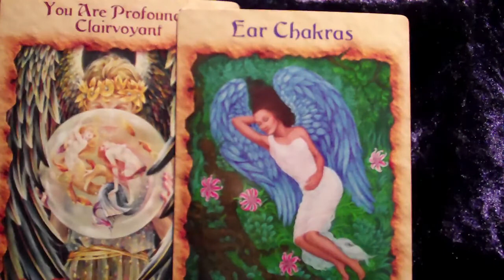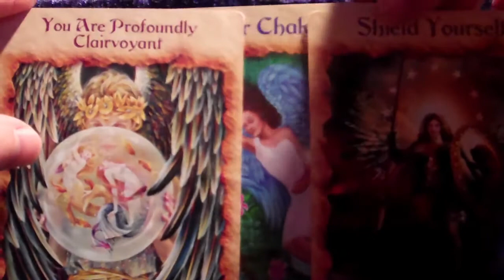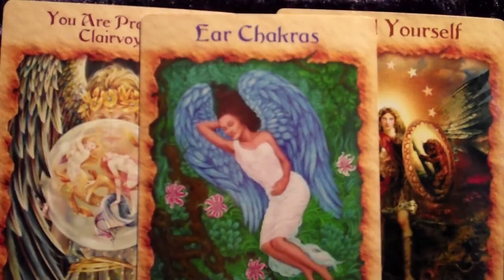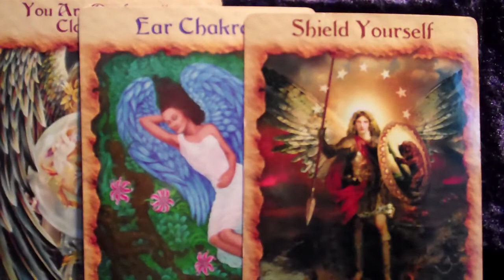Angel Messages with Caroline Nettle to 12th Jan 2014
Angel Messages with Caroline Nettle weekly messages for the days ahead.

Caroline has been working with angels for many years now, and if you would like to find out more about what her clients say about how an Angel Reading has helped them, please visit the website below. And other questions the angels can help you with" from the website above.

To automatically receive these Angel Messages, please sign up to the newsletter